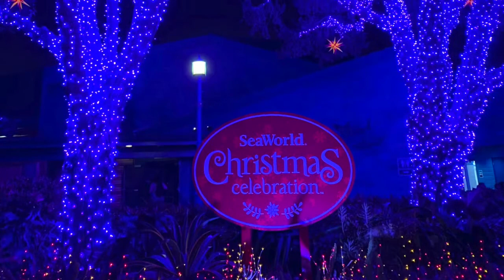SeaWorld Orlando: Christmas Celebration Highlights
Each year SeaWorld Orlando hosts it's Christmas Celebration featuring shows, music and lots of lights!  Enjoy a taste of this beloved event summed up in 2 minutes!

Average Joe Orlando gives you a taste the world class Orlando Theme Parks and exciting travel destinations around Orlando & beyond.  From tours to guides, we are here for the Average Joe, by the Average Joe.

"A Tribute To All Theme Parks, But Mostly Those In Orlando"